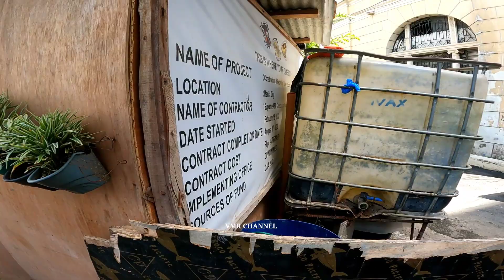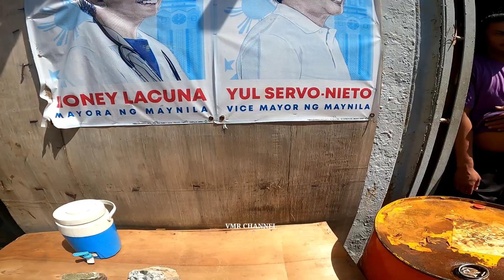MGA TIGASIN WALANG NAGAWA.WASH OUT LAHAT